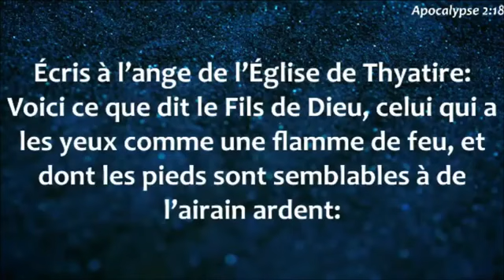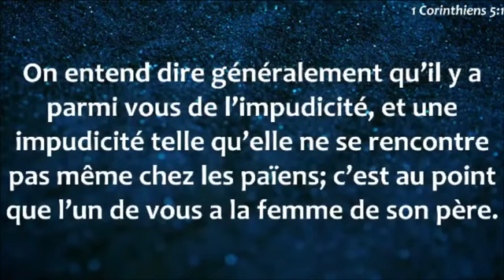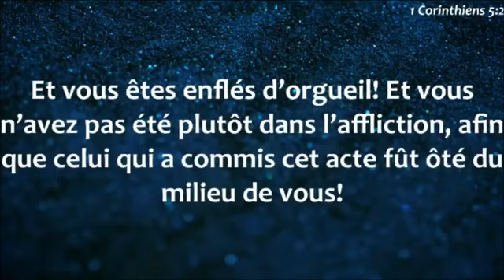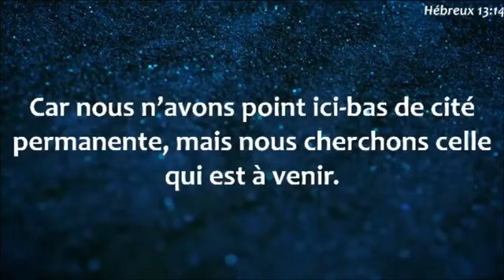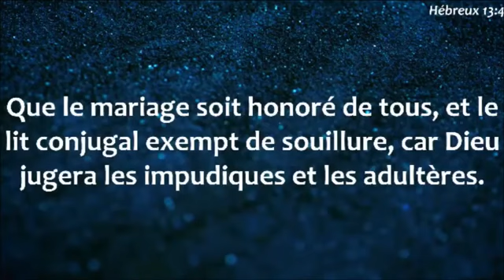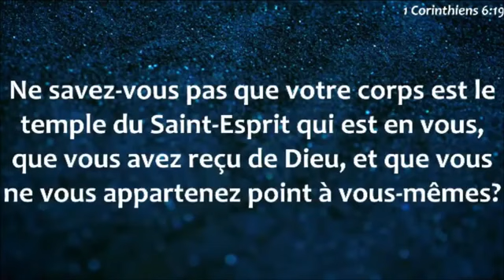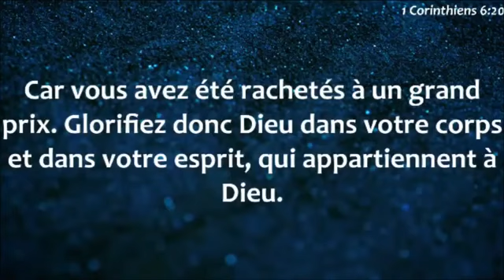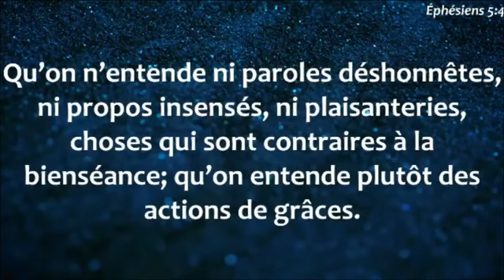Gen De Peche Ou Fè Lakay Bondye Se Sou Sak Pou Ou Ta Ye Ap Chèche Gras Bondye- Pastor Malory Laurent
Pasteur Malory Laurent #